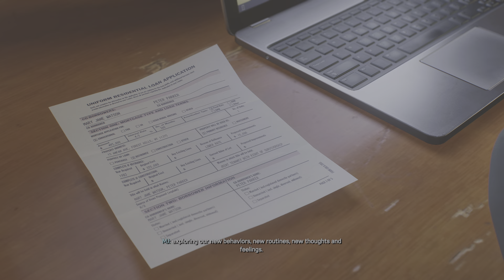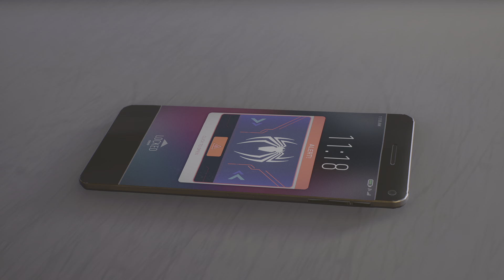Marvel's Spider-Man 2_20240625123543